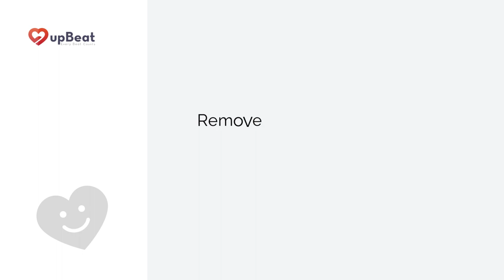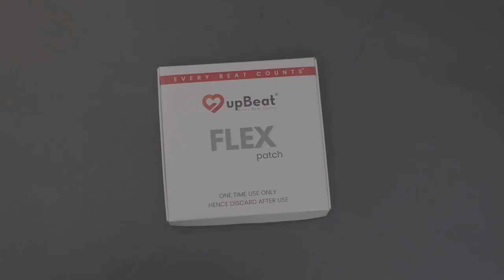6) How to remove the patch from skin?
Holter Monitor Test is a common test performed by doctors for understanding the heart performance. This test is performed to record the ECG pattern of the heart of the patient over 24 hours to multiple days. When doctor suspects some problem with the heart's electrical signalling system, they perform this test.

This test also called event loop recorder (ELR) or Mobile Cardiac Outpatient Telemetry (MCOT or MCT).

upBeat® can be used as Holter, ELR and/or MCOT / MCT.

to know more about Monitra Health.